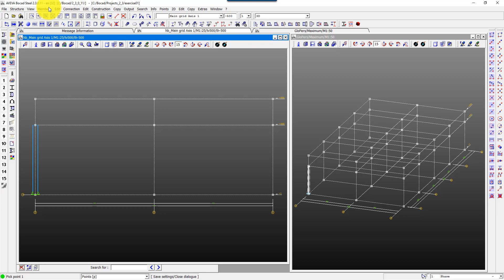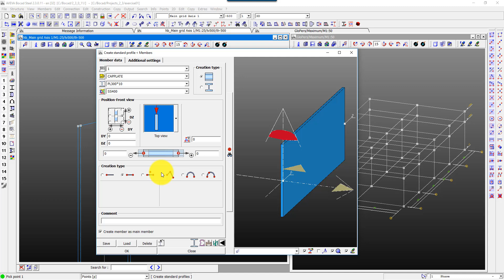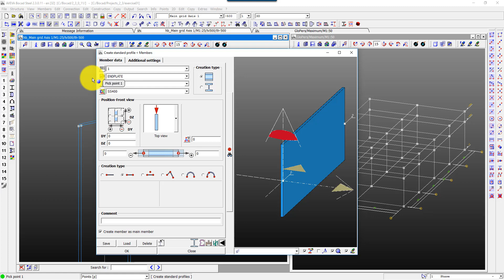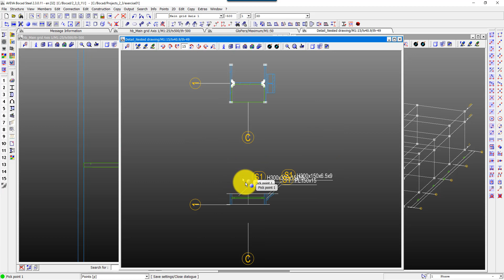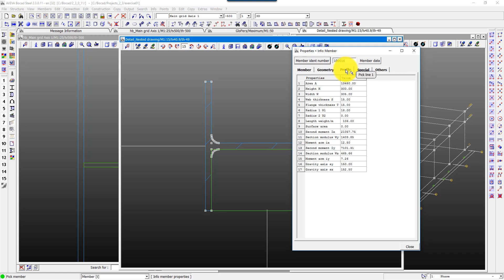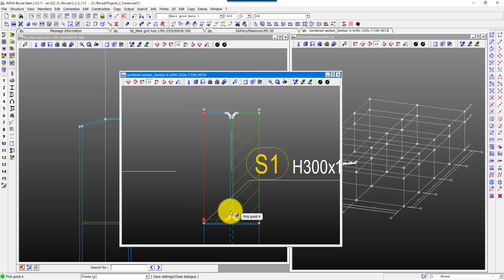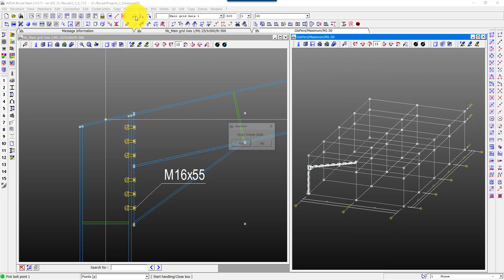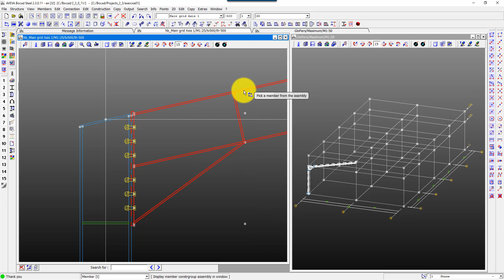Bocad Building Lesson #03 - Create rafter and haunch [with captions]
This is part 3 of a basic tutorial on how to model a little  portal frame, completely manually